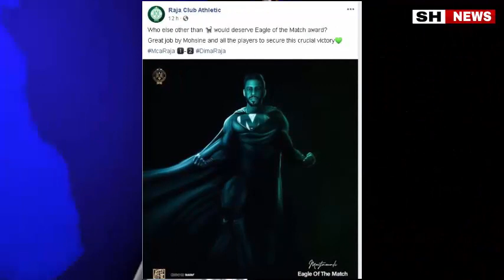بسبب مستواه الملفت جمهور الرجاء يفاجئ متولي بهذا الشيئ